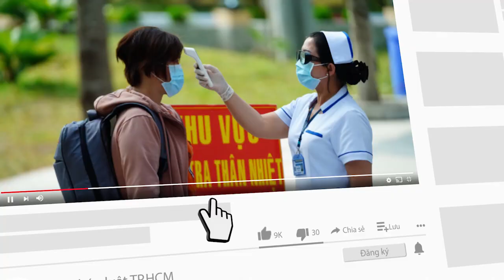De Paula nói gì với Quế Ngọc Hải trước khi tuyển thủ Việt Nam đá ‘pen’ hạ gục Malaysia - PLO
De Paula nói gì với Quế Ngọc Hải trước khi tuyển thủ Việt Nam đá “pen” hạ gục Malaysia? Đó là câu hỏi mà hàng triệu người hâm mộ Việt Nam vẫn đang thắc mắc.